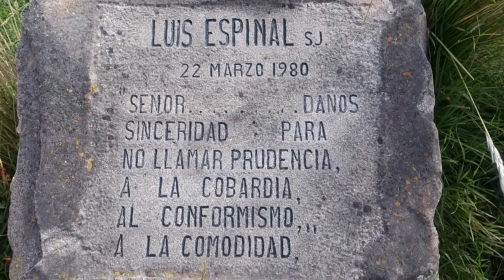Aquí Luis - Entre 2 Aguas (en Alto Achachicala)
Tema: "Aquí Luis" Interprete: Entre2Aguas LyM: Mau Montero
Canción que conmemora un año más del asesinato del Padre Luis Espinal Camps. NI OLVIDO NI PERDÓN!!!